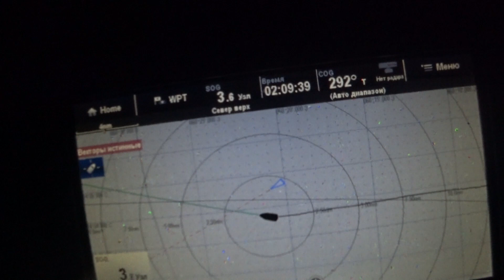Завершение Трансатлантики | Трансатлантика день 25